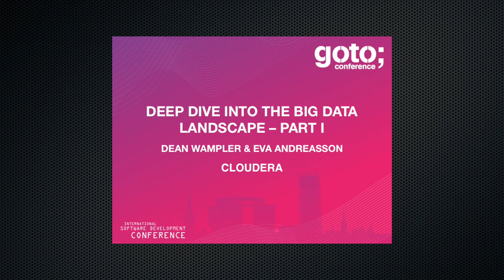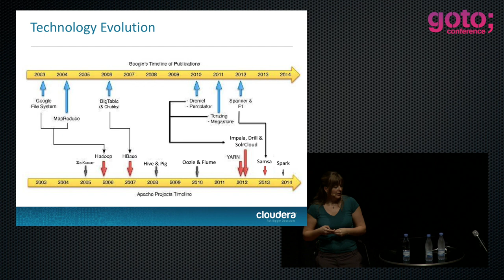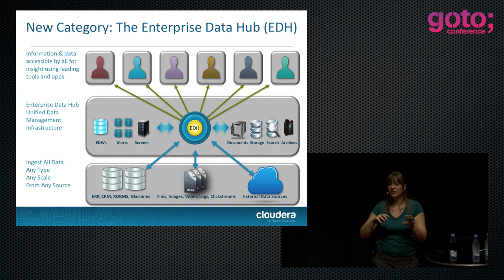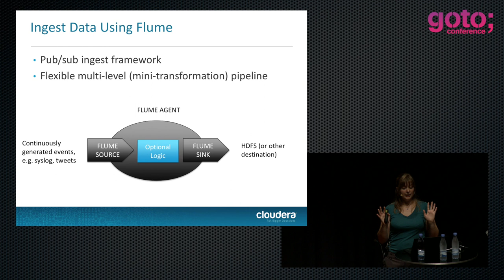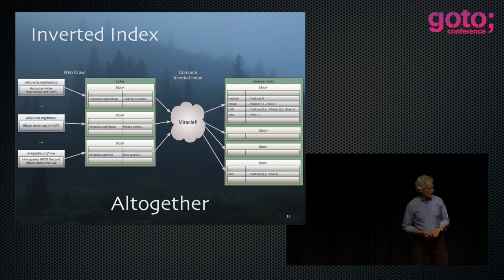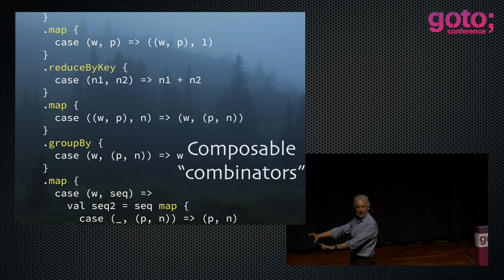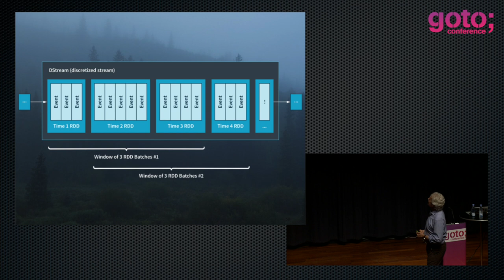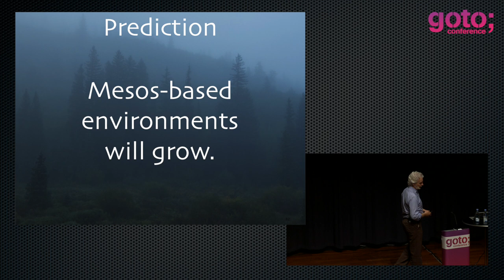Deep Dive into the Big Data Landscape • Dean Wampler & Eva Andreasson • GOTO 2014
Eva Andreasson - Cloudera
Dean Wampler - Big Dataist, O'Reilly Author

ABSTRACT
The Big Data landscape, including Hadoop and NoSQL databases, continues to evolve and mature. New trends include the growth of alternatives to MapReduce, such as Spark, and the resurgent interest in SQL, and the increasing importance of complex event processing at scale. This session will bring you up to date on the state of the art, motivated by example problems that people are solving with Big Data. We’ll explore the landscape and the tools it offers for particular problems. Then we’ll dive into several specific technologies, including Spark for event processing and batch-mode analytics, and new SQL-based options for Big Data.